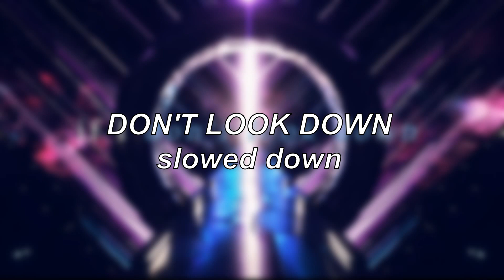Jai Wolf ft. BANKS - Don't Look Down | Slowed Down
--- CLICK!! ---
Hello everyone! My name is Dewi, and I'm making Slowed & Speed Up songs (And sometimes Empty Arena Edits). You can request them, and I'll make them for you. Making edits is a lot of fun. But a lot of time to make all of them. I also use a program that costs a lot of money.